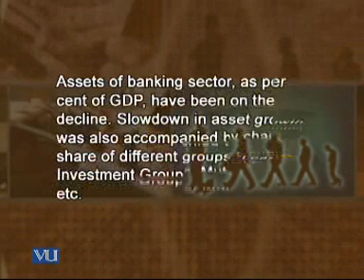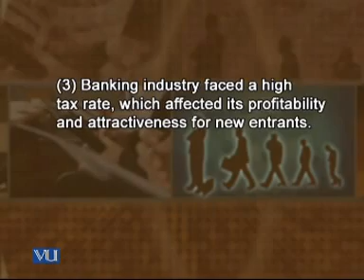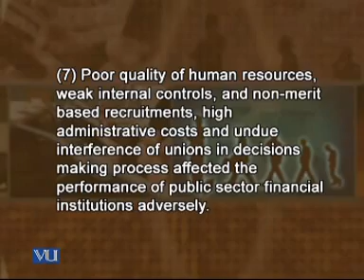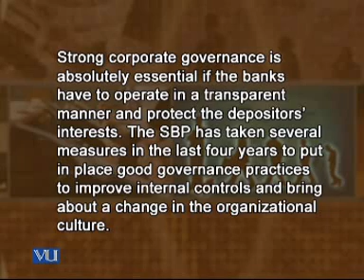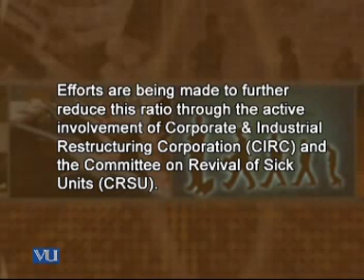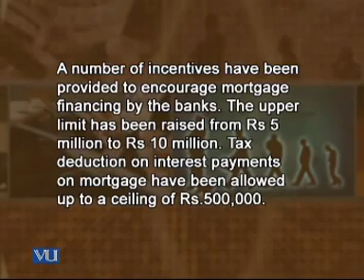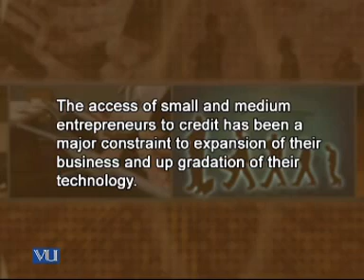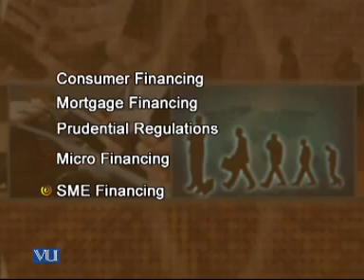MGT604_Lecture18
MGT604 Management of Financial Institutions